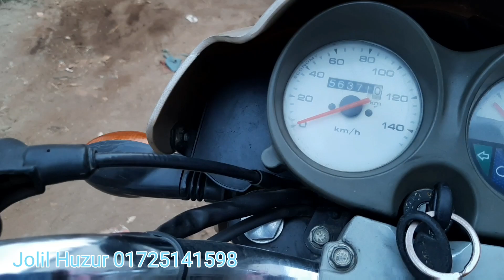এতো কমে।Freedom 125cc Second hand bike price in Bangladesh 2021।Alamin Vlogs